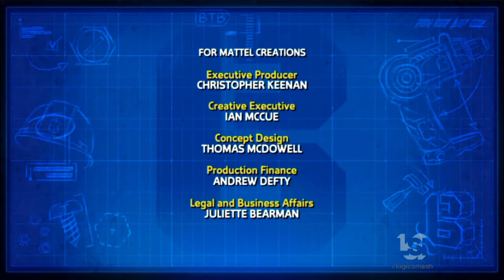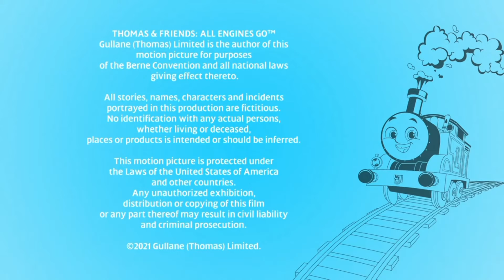Mattel Logo History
Mattel, Inc. (/məˈtɛl/ mə-TEL) is an American multinational toy manufacturing and entertainment company founded in Los Angeles by Harold Matson and the husband-and-wife duo of Ruth and Elliot Handler in January 1945 and headquartered in El Segundo, California. Mattel has a presence in 35 countries and territories; its products are sold in more than 150 countries. Mattel consists of three business segments: North America, International and American Girl.
It is the world's second largest toy maker in terms of revenue, after The Lego Group. Two of its historic and most valuable brands, Barbie and Hot Wheels, were respectively named the top global toy property and the top-selling global toy of the year for 2020 and 2021 by The NPD Group, a global information research company.

1) Mattel Television
Mattel Television is the television production division of American toy and entertainment company Mattel, originally founded on 31 March 2016 as the successor to Mattel's earlier entertainment division, Mattel Playground Productions, under the name Mattel Creations.

2) Mattel Films
Mattel Films is the film production division of Mattel originally formed on October 16, 2013, as Mattel Playground Productions as part of Mattel Global Brands, a unified media structural and strategy unit.
On March 31, 2016, Mattel placed the division within a newly created division at the time, Mattel Creations, absorbed its operations into it and, seven months later, made it defunct due to poor box office reception of the live-action film release of Max Steel. On September 6, 2018, the division was revived and reformed as Mattel Films.
The division's first two projects were the Barbie and Masters of the Universe live-action films. On January 7, 2019, it was announced that Margot Robbie and Ryan Gosling would star in the Barbie film to be co-produced with Warner Bros. Pictures and Robbie's production company, LuckyChap Entertainment. Barbie released in theaters worldwide by Warner Bros. Pictures on July 21, 2023, and to date has made over $1.4 billion at the global box office and became the #1 highest-grossing movie in Warner Bros. Pictures' 100-year history.